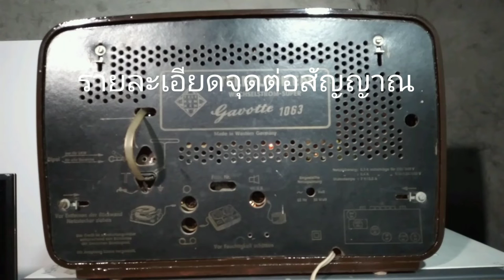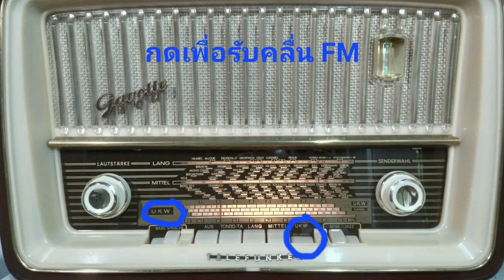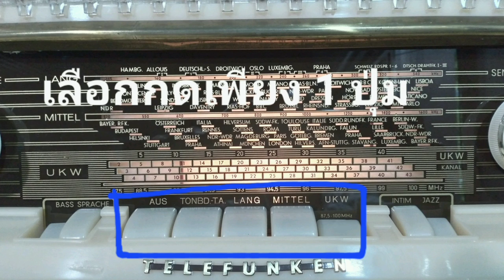Telefunken Gavotte 1063 ใช้งานอย่างไร